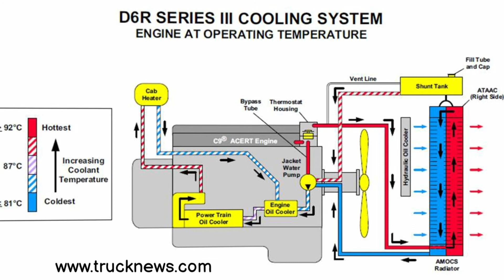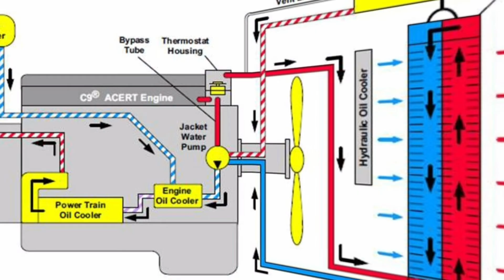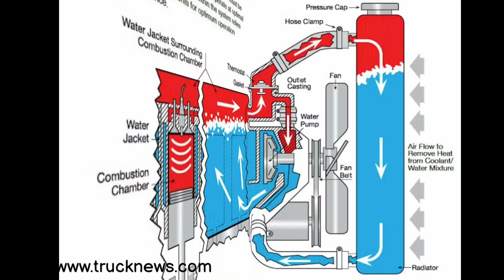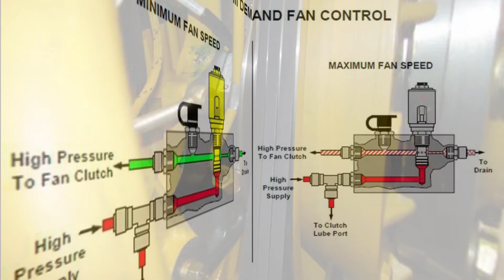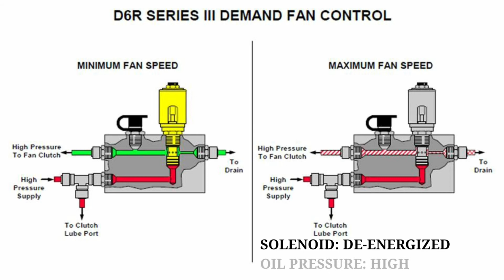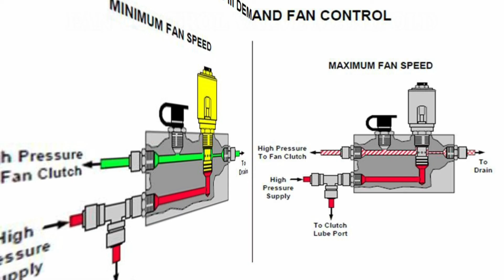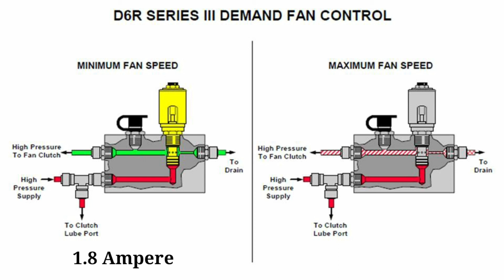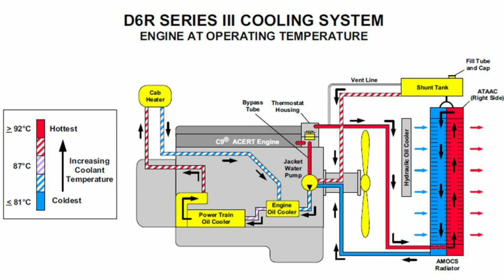COOLING SYSTEM CAT D6R SERIES 3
Tidak seperti cooling system konvensional, COOLING SYSTEM CAT D6R SERIES 3 menggunakan demand fan control untuk mengatur kecepatan putaran radiator fan, sehingga tidak tergantung pada rpm engine. COOLING SYSTEM CAT D6R SERIES 3 menggunakan AMOCS radiator untuk mendapatkan pendingina engine yang sempurna. Radiator fan menghembuskan udara untuk mendinginkan coolant yang melewati radiator.